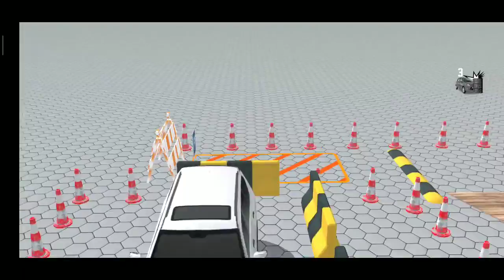Multilevel Prado luxury Car Parking: 3D Free Games 2019 - YT Games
YT Games

Play Store Link : shorturl.at/cimBG
Games Downloads : 10+ Millions

Prado luxury Car Parking: 3D Free Games 2019 occupies following features:
Simulated from real world car parking.
Smooth and realistic game play.
Controls are easy to handle.
Facility of Reverse sensor in this parking game.
Step by step learning about car parking.
Most addictive and challenging levels are available in offline game.
It’s totally free game to play.

Modern graphics, realistic behavior of the city view from the cabin of Prado parking game 2019. Prado Parking game has lots of exciting levels with interesting tasks. This modern car parking game is not like as other boring games rather it is like real car game. Many exciting races, thrilling and challenging missions, interesting modes and accomplish achievements are present in this free game. After launching car parking on play store for you we brought a new idea and new theme in the world of new games in the shape of Prado parking real life game. If you think parking adventure is an easy job then try this new Prado parking game.

During driving, you will have to face many difficult Street Prado challenges. Your main is to reach your parking destination avoiding from obstacles, hindrances, hurdles and other rush speedy traffic. Your little mistake may cause an accident which will be dangerous for your and for your fast Prado car. Are you ready to face the challenges of this magic 3D adventure? Do you think that you can park the vehicle carefully and exactly in parking area? If yes then hurry up and download this Prado parking game.